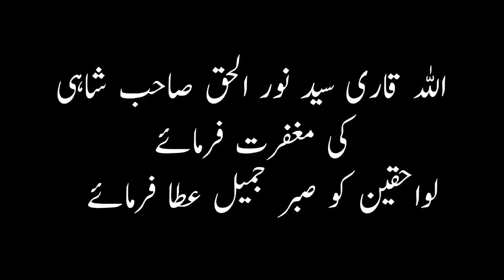Qari Sayyed Noor ul Haq Shahi (Rahmatullah Alayihi) Bangalori ki kuch yaadai (19-05-2021)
آج 19 مئی 2021 بروز بدھ قاری سید نور الحق شاہی انتقال کر گئے ۔ اللہ ان کی بال بال مغفرت فرمائے اور لواحقین کو صبر جمیل عطا فرمائے۔